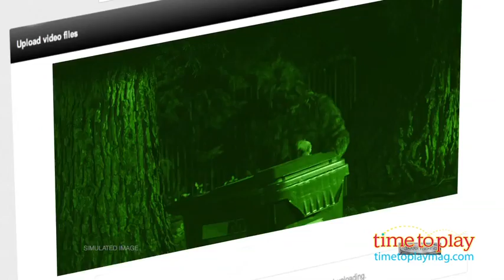SpyNet Ultra Vision Goggles | The Play Lab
The Toy Guy talks about the new Ultra Vision googles, the newest addition to the SpyNet line of spy gear toys from Jakks Pacific.